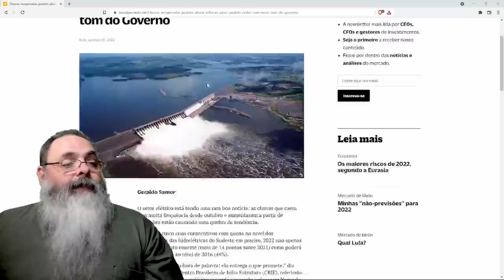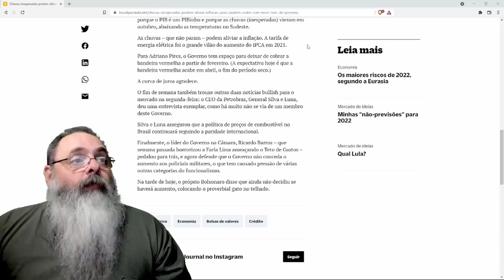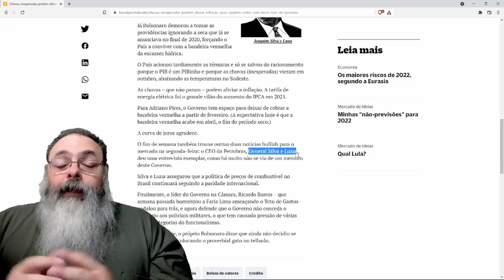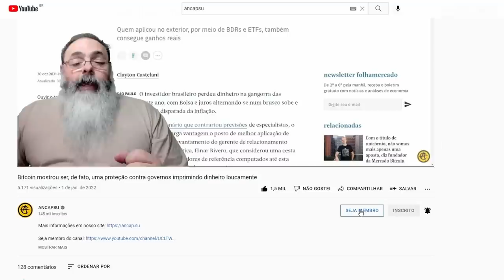Muita chuva no sudeste e norte melhoram perspectivas energéticas para o ano